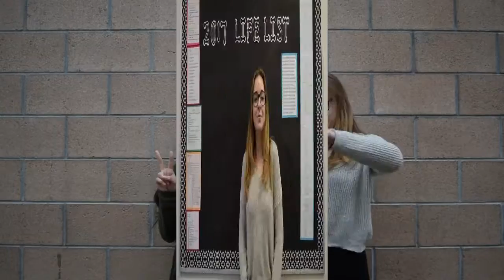SJHS Video Announcements - January 23, 2017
Daily video announcements for Santan JHS in Chandler, Arizona (Monday, January 23, 2017)